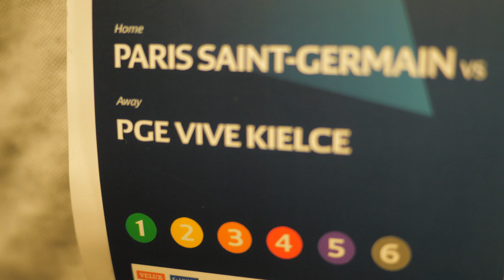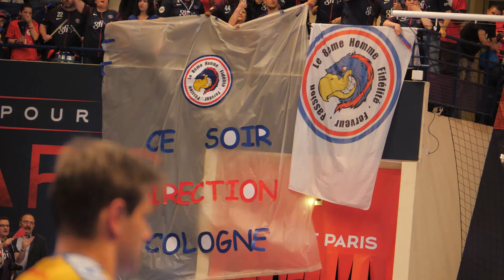EHFCL: Heroiczny pojedynek w Paryżu.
W drugim ćwierćfinałowym meczu Ligi Mistrzów z Paris Saint-Germain przegraliśmy na wyjeździe 32:35. Kielczanie dzielnie walczyli o odrobienie straty z pierwszego spotkania i momentami prowadzili z gospodarzami trzema bramkami, ale ostatecznie nie udało im się pokonać paryżan. Kluczową rolę we francuskiej ekipie odegrał Rodrigo Corrales, który w drugiej połowie powstrzymywał żółto-biało-niebieskich w sytuacjach jeden na jeden. Tym sposobem, odpadliśmy z Ligi Mistrzów na ostatnim z możliwych etapów, tuż przed finałowym turniejem w Kolonii.